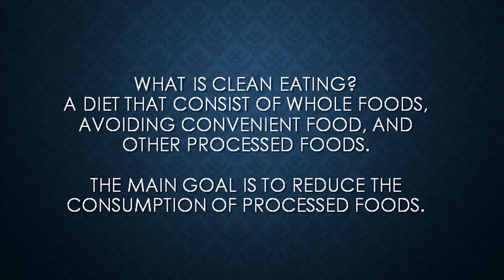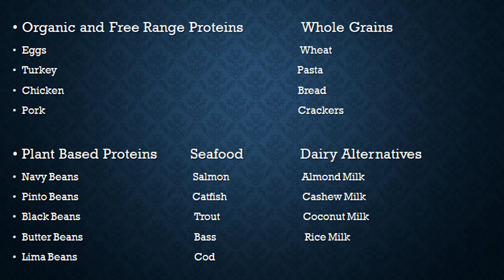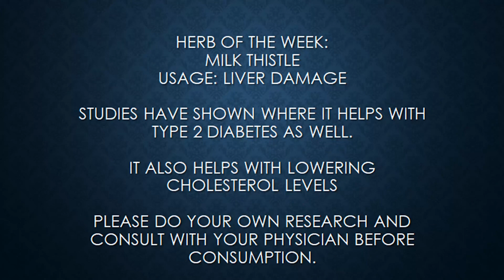Nutrition and Clean Eating (Episode 3)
Hey Everyone!!! ❤️❤️❤️

CarVen Spice Company
Carvenspicecompany.com

This channel is dedicated to those of you who would like to reach your higher selves. I am here to share my journey and what has worked for me personally in my Spiritual journey. Hopefully, something that I share can help you. I will share what has helped me in hopes that it can you.❤️❤️❤️

Show Contents:
Intro:
What is clean eating?
Clean Eating Choices
Portion Control/Exercise
Kitchen Chronicles:
Affirmations: Rio De Janeiro, Brazil (Location)
Herb of the Week: Milk Thistle
Crystal of the Week: Green Fluorite

Energy Healing Crystals bundle consist of: Rose 🌹 Quartz, Amethyst, Clear Quartz, Black Obsidian, and Red Obsidian.